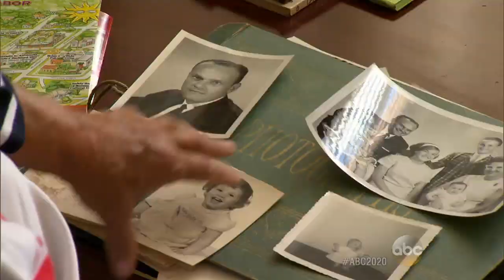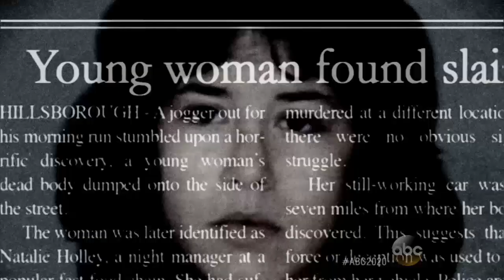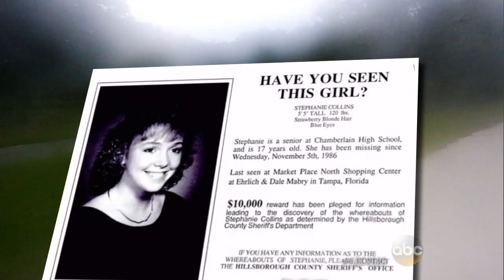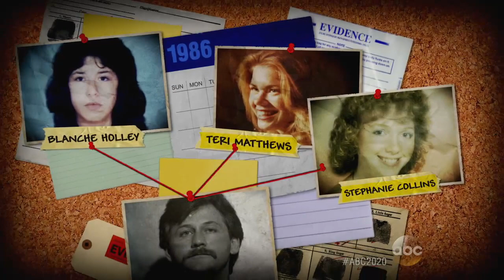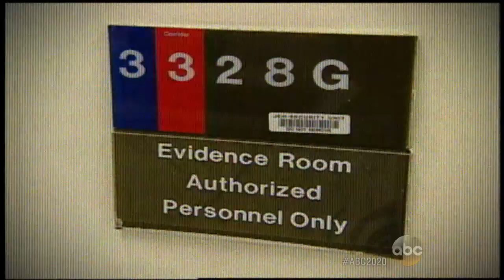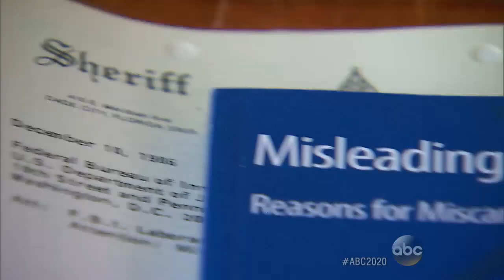Three Florida Women Found Mysteriously Murdered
Part 2: Former truck driver Oscar Bolin was arrested for the murders, but he claims he is innocent.